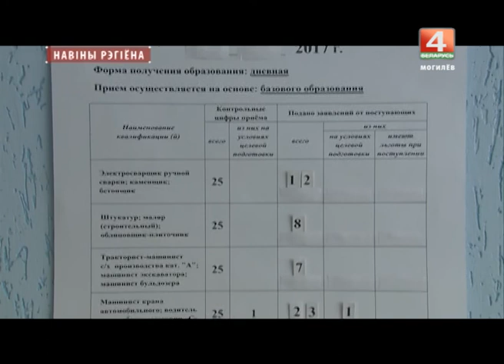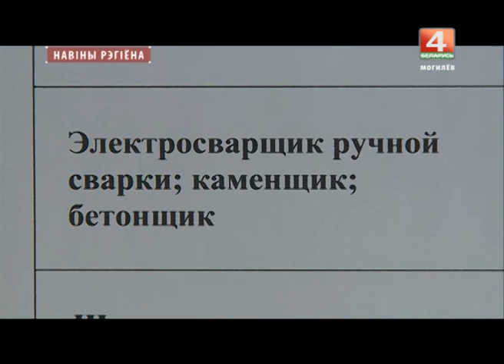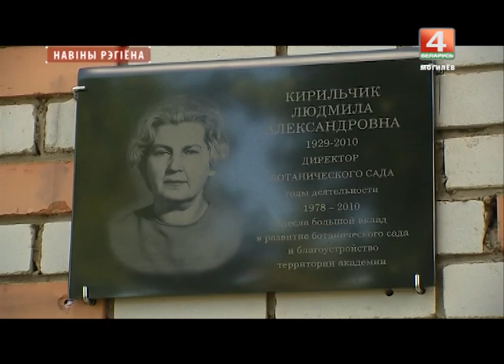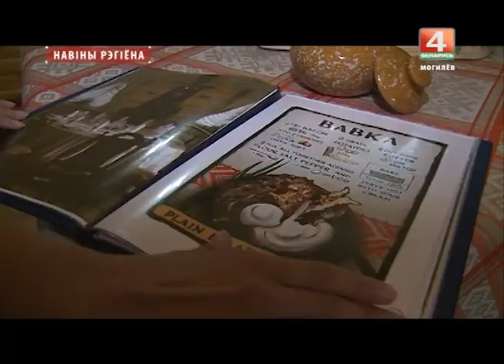Новости 29. 06. 2017 выпуск 20.30